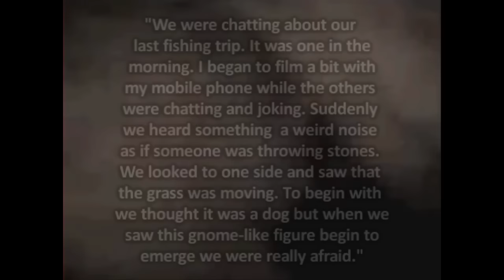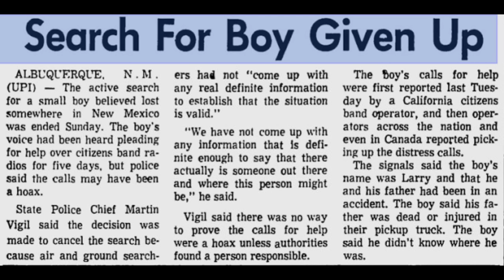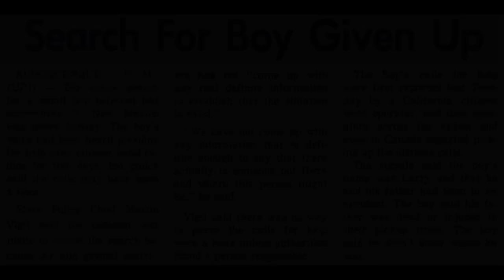6 Really CREEPY Unsolved Mysteries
Here are six mysteries that are downright creepy, and have yet to be solved. They may never be solved.
I know this has been done to death by the far too many top X countdown channels on youtube, but what kind of horror channel would this be without real life mysteries? I tried to find some that I haven't heard on YouTube before. Enjoy.